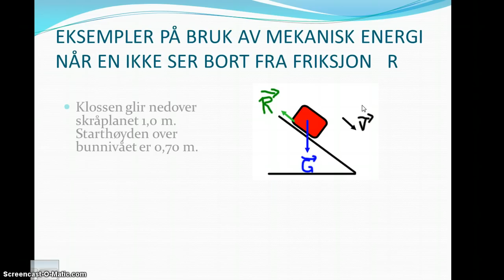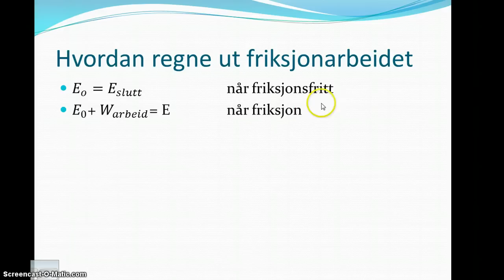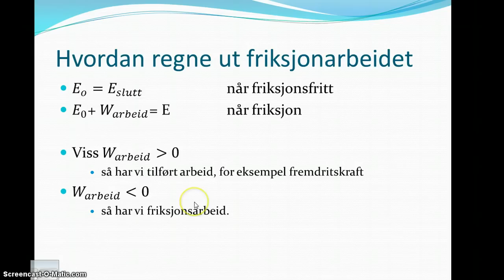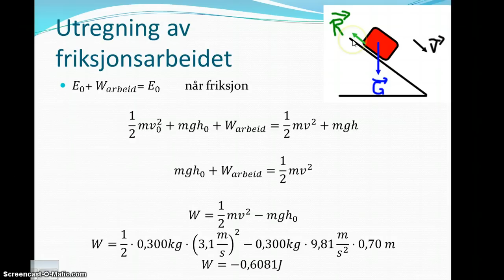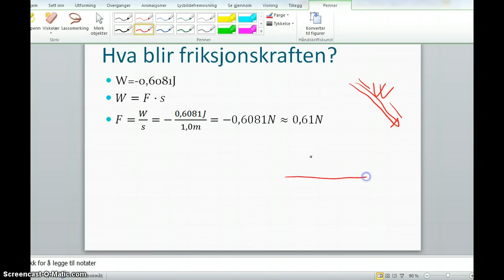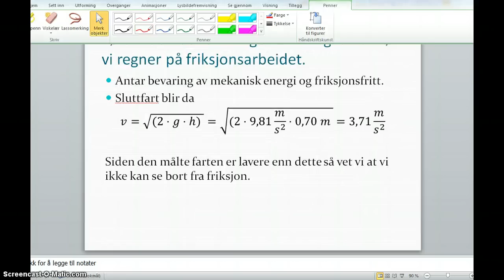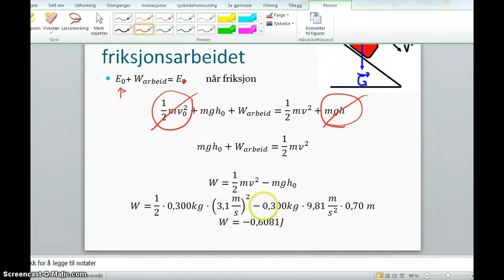fysikk1_friksjonsarbeid+ kraft_eksempel på bruk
hvordan bestemme friksjonsarbeidet og friksjonkraften